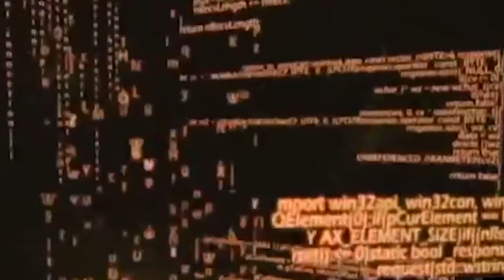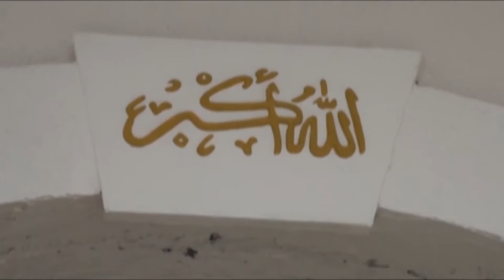Detaje të reja nga arrestimi i pedagogut | ABC News